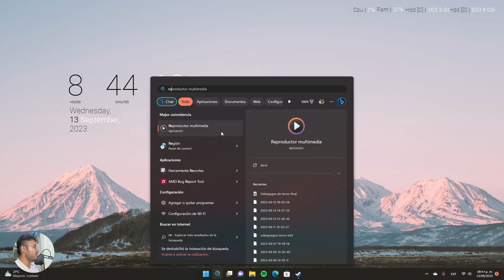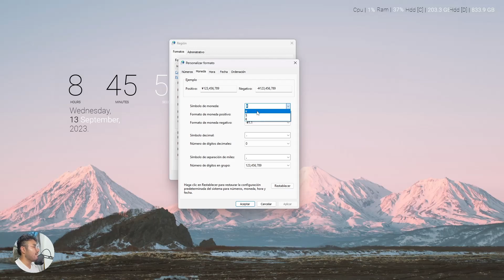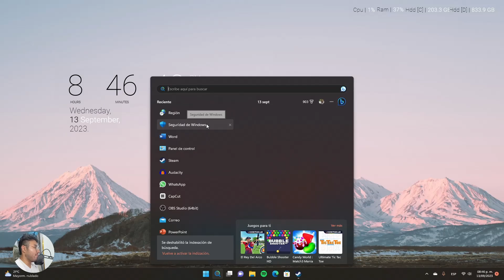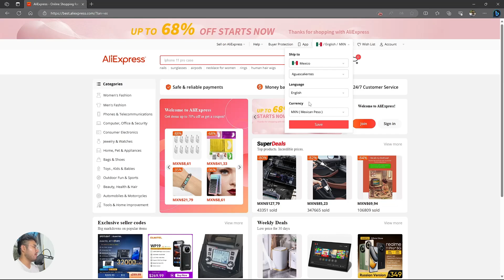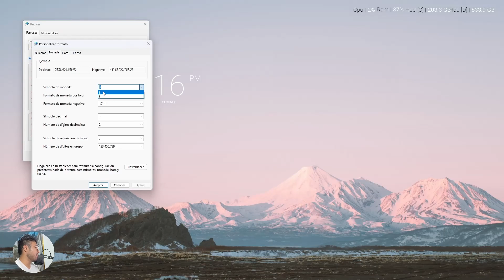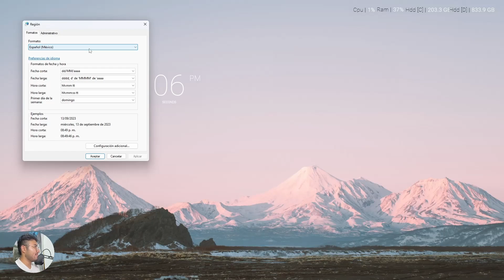Cómo cambiar la moneda dentro de WINDOWS 10 - Tutorial completo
Índice:
• Cómo cambiar la moneda en Windows 0:03
• Cómo cambiar la región en Windows 2:13
• Recomendaciones 3:00
• Conclusión 4:27

Cambiar la moneda en Windows 10 es un proceso que afecta a la configuración regional y de idioma de tu sistema operativo. Para hacerlo, sigue estos pasos:

1. **Abrir Configuración**: Haz clic en el botón "Inicio" en la esquina inferior izquierda de tu pantalla y selecciona "Configuración" (representado por un icono de engranaje).

2. **Acceder a Hora e Idioma**: En la ventana de Configuración, haz clic en "Hora e idioma".

3. **Cambiar la configuración relacionada con el país o la región**: En la sección "Región" de la ventana "Hora e idioma", verás una opción que dice "Cambiar datos del país o región". Haz clic en este enlace.

4. **Seleccionar el país o región deseada**: En la ventana emergente "Región", puedes elegir tu país o región preferida en el menú desplegable. También puedes cambiar el formato de fecha, hora y moneda para que se ajuste a la configuración regional de tu elección.

5. **Guardar cambios**: Una vez que hayas seleccionado tu país o región, Windows te pedirá que confirme si deseas cambiar a esta configuración regional. Haz clic en "Sí" o "Guardar" para confirmar los cambios.

6. **Reiniciar (si es necesario)**: Dependiendo de los cambios realizados, es posible que Windows te solicite reiniciar tu computadora para aplicar completamente la nueva configuración regional. Si es así, sigue las instrucciones y reinicia tu sistema.

Una vez que hayas completado estos pasos, la moneda y otros formatos regionales deberían reflejar la nueva configuración seleccionada en Windows 10. Ten en cuenta que esto también puede afectar a otras configuraciones, como el formato de fecha y hora, así que asegúrate de revisar todas las preferencias regionales para garantizar que se ajusten a tus necesidades.